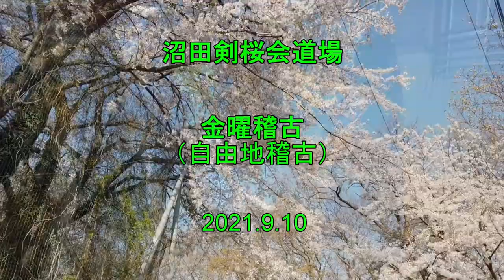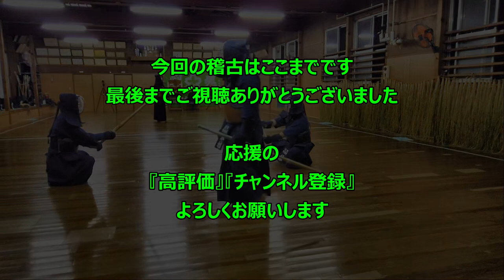『リバ剣士八段への道』9.10自由稽古 課題は「攻めに動じず、前に出る」です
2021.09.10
お二人目の木村先生との立合いは、来る・来ないの見極めが難しく、
ついつい後手に回ってしまうので、
堂々として、攻め勝つ剣道がしたい。

とても難しいですが・・・・(+_+)